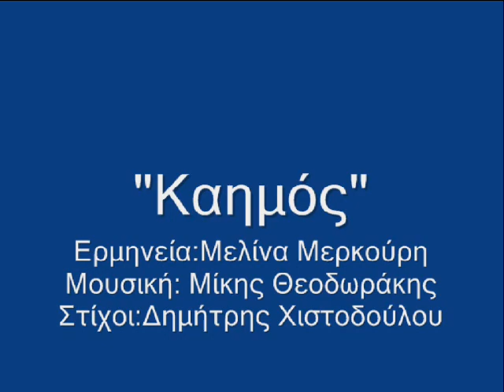Καημός - Μελίνα Μερκούρη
Ερμηνεία:Μελίνα Μερκούρη
Μουσική:Μίκης Θεοδωράκης
Στίχοι:Δημήτρης Χριστοδούλου